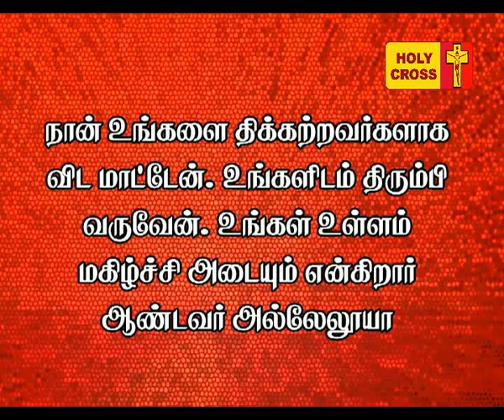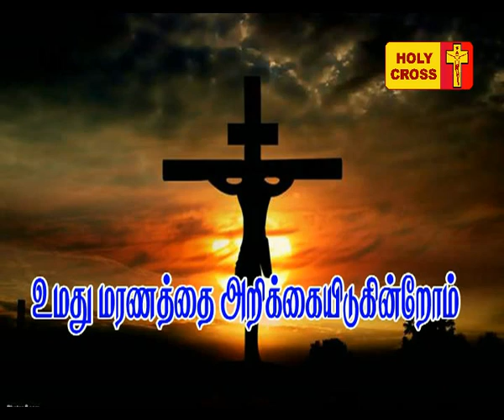Holy Cross Tv Daily Catholic Tamil Mass - 25-05-2017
Today's Mass Offered by Rev.Fr.Francis Xavier, Lourdes Shrine, Villianur, Pondicherry..INDIA